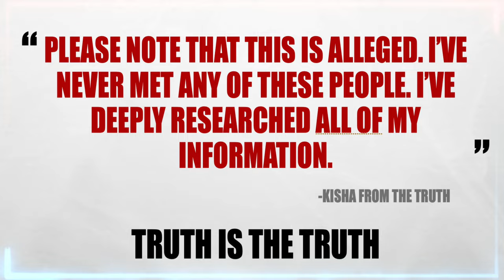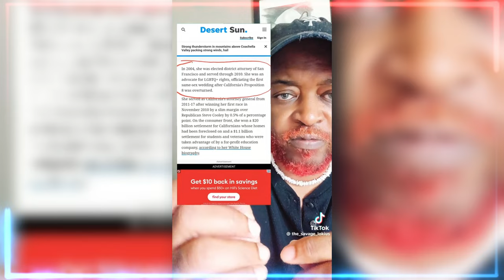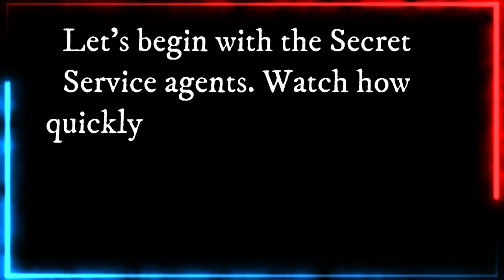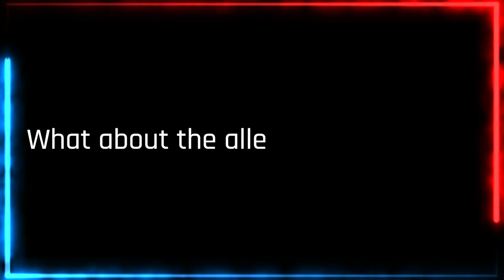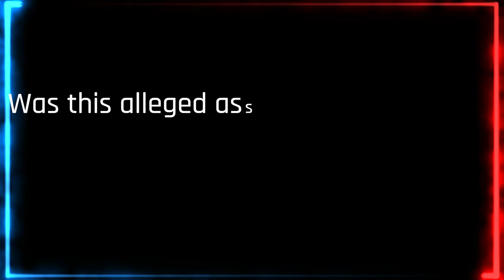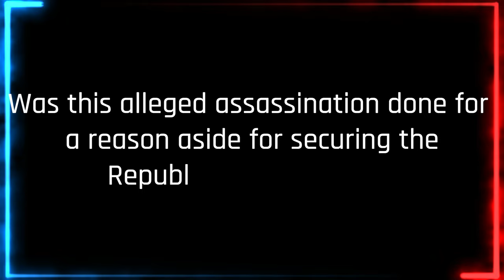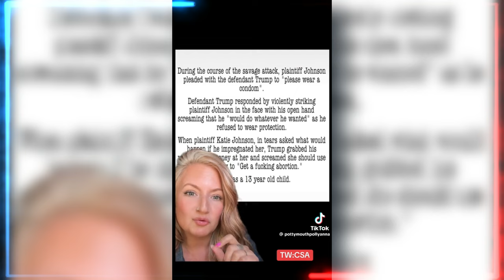DONALD TRUMP ASSASSINATION ATTEMPT - WAS IT REAL OR FAKE? PART 2